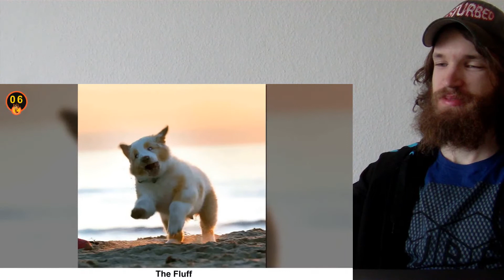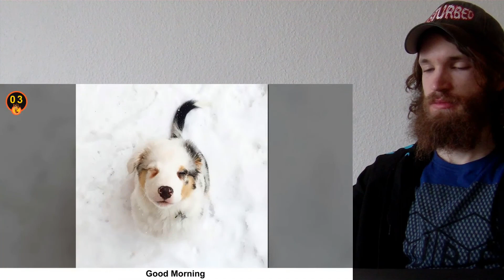Reasons Why Australian Shepherds Are The Best Dogs (Part 2) CRAZY REACTION!!!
This is a "Reasons Why Australian Shepherds Are The Best Dogs (Part 2)" CRAZY REACTION!